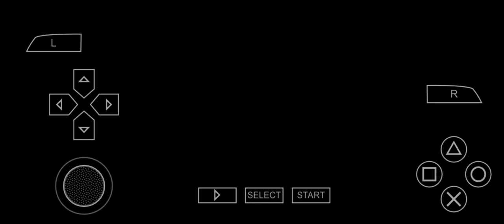God of War Ghost of Sparta | gameplay walkthrough part 14 | Red Chilli | PSP emulator android